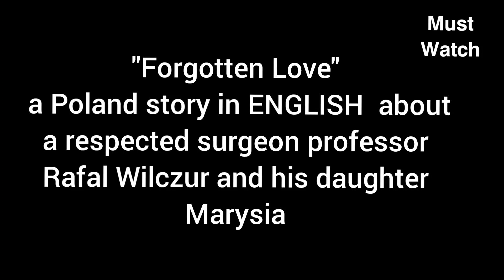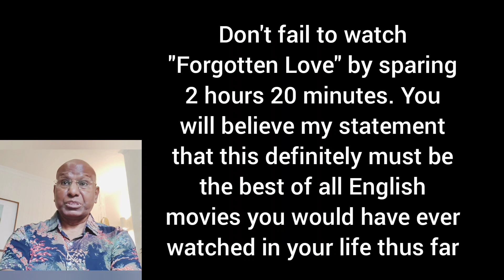𝗙𝗼𝗿𝗴𝗼𝘁𝘁𝗲𝗻 𝗟𝗼𝘃𝗲 𝘁𝗵𝗲 𝗕𝗲𝘀𝘁 𝗼𝗳 𝗔𝗹𝗹 𝗧𝗶𝗺𝗲 𝗚𝗿𝗲𝗮𝘁𝗲𝘀𝘁 𝗙𝗶𝗹𝗺𝘀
"𝗙𝗼𝗿𝗴𝗼𝘁𝘁𝗲𝗻 𝗟𝗼𝘃𝗲"  𝗶𝘀  𝘁𝗵𝗲 𝗕𝗲𝘀𝘁 𝗼𝗳 𝗔𝗹𝗹 𝗧𝗶𝗺𝗲 𝗚𝗿𝗲𝗮𝘁𝗲𝘀𝘁 𝗙𝗶𝗹𝗺𝘀 𝗘𝘃𝗲𝗿 𝗠𝗮𝗱𝗲
Science fiction, Action, Satire, Adventure, Crime and Mystery, Comedy, True story based, art movie , fantasy or any. Believe me. This English movie  is going to be definitely  the best of all English movies you would have ever watched in your life thus far whatever may be your choice of movies. Once you start watching, you just can't stop watching. Every clip is captivating and you just can't remove your eyes from the screen. Biggest thriller ever . Edge of your seat movie. This story will get struck to your heart for ever after you watched. Name of this movie is Forgotten Love. It's  a Poland story  about a respected surgeon professor Rafal Wilczur, who is at the peak of his successful medical career when his wife unexpectedly leaves him, taking with her his beloved daughter Marysia.
 Abandoned by his wife, he falls victim to a mob attack and gets  head injuries and he loses his memory.  He is presumed dead, but resurfaces 15 years later in the countryside, no longer aware of his identity with complete loss of memory. Rafal despite memory loss helped poor people with accident injuries and his previous talented medical profession enabled him treat these patients successfully healing them. As he was not aware of his past, people around him thought he was doing illegal medical practices, without degrees which was already banned in Poland in the 1930s
 However, even after years of amnesia, professor  Rafal Wilczur has some intermittent memories of his daughter and is able to practice his profession. When he crosses paths with his daughter once again, he is reminded about his love for her. The turn of events towards the end of this movie will emote you and make some get into tears.
The film was  premiered in Poland on September 20, 2023 and then on Netflix on September 27, 2023.
Over 2,300 people worked on the production of the film. Approximately 1,700 extras took part in the filming during all seasons. At every step, the viewer can admire the work of set designers and make-up artists who faithfully recreated the Polish city and countryside atmosphere from the 20th century. A team of costume designers, led by Małgorzata Zacharska, sewed and imported authentic period costumes from warehouses in London, Madrid, and the Czech Republic to most faithfully reflect the realities of the Polish city and countryside of the 1930s. Don't fail to watch Forgotten Love by sparing 2 hours 20 minutes. You will believe my statement that this definitely must be the best of all English movies you would have ever watched in your life thus far.